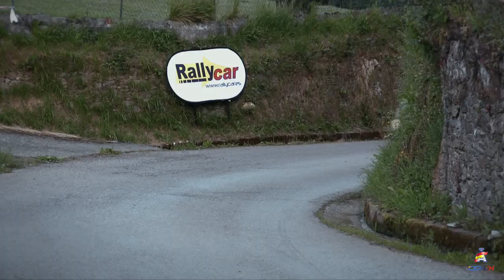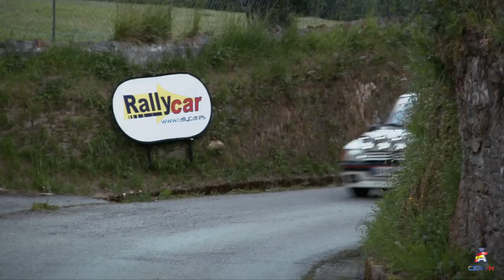Rally de Asturias Histórico 2023 - Regularidad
Reportaje sobre las categorías de Regularidad en el 14 Rally de Asturias Histórico, tercera prueba del Campeonatos de España de Rallyes para Vehículos Históricos del 2023 que se celebró del 11 al 13 de mayo en Pravia.